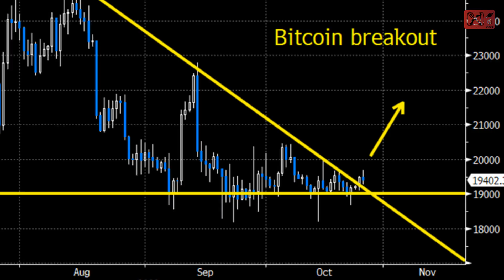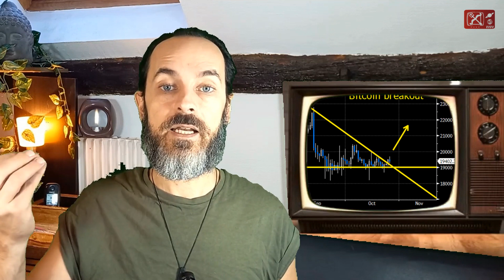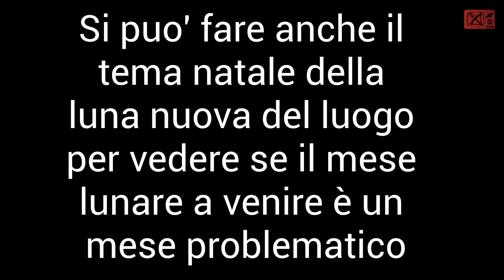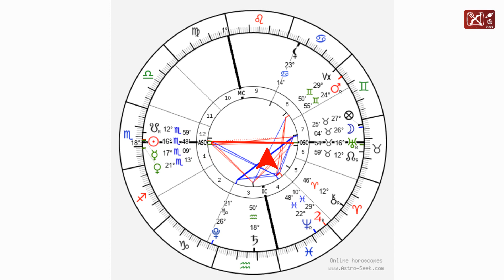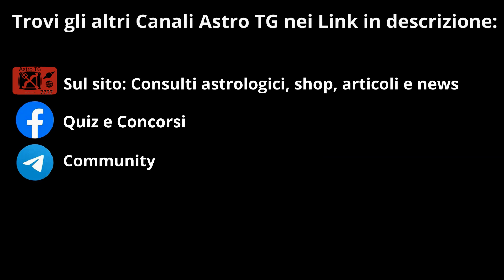Resoconto dell'Eclissi Lunare Pt.2 - Astro TG del 12/11/22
Ecco cosa è successo durante la luna piena con eclissi totale in toro dell'8 novembre 2022 dalla crollo del Bitcoin al terremoto a Pesaro passando per il ritiro delle trruppe russe dal Kherson.

👇 - Concorso per Vincere il braccialetto Ofiuco + omaggi primi 100 iscritti + omaggi per chi ha già vinto un braccialetto o fatto un consulto: